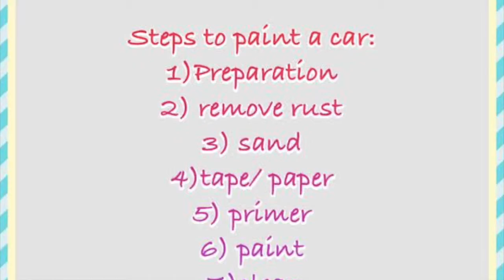how to paint a car